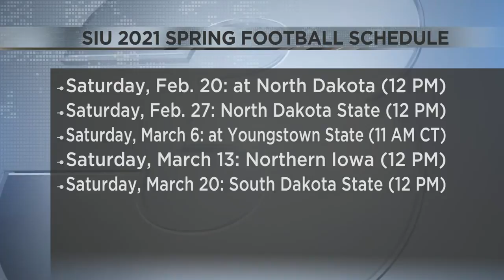SIU football to begin spring practice